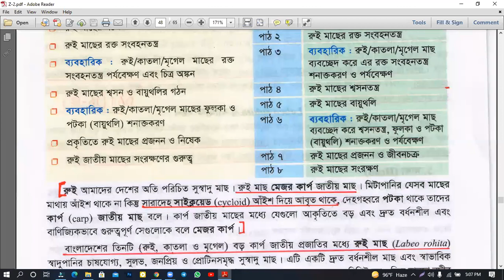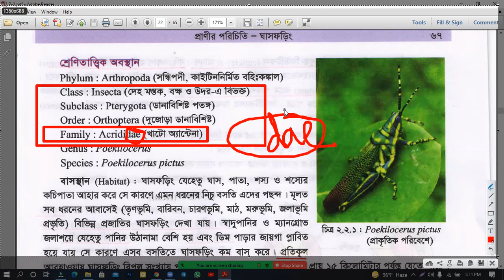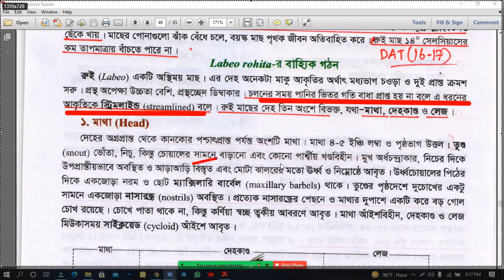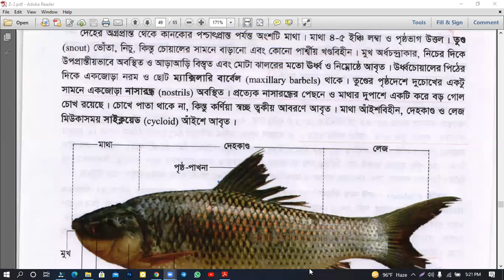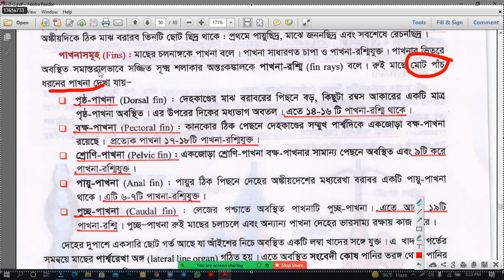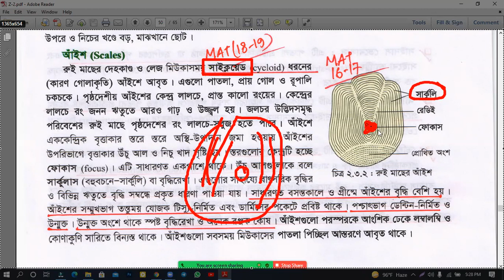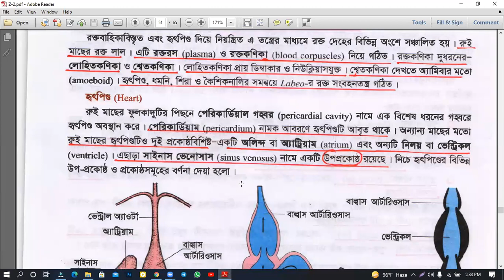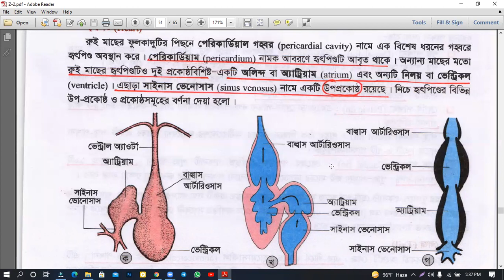রুই মাছ-১ | Labeo rohita-র বাহ্যিক গঠন, রক্তসংবহন তন্ত্র | HSC ZOOLOGY CHAPTER 2 | BIOLOGY MENTORS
☉ Mentor: Tarafdar Masudur Rahman
Jashore Medical College & Hospital

HSC ZOOLOGY CHAPTER 2
biology second paper chapter 2 labeo rohita
biology second paper chapter 2 rui mas
biology second paper chapter 2
zoology chapter 2
labeo rohita class 11-12
labeo rohita hsc biology